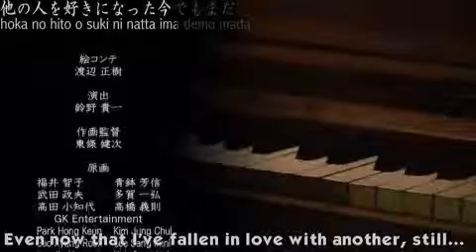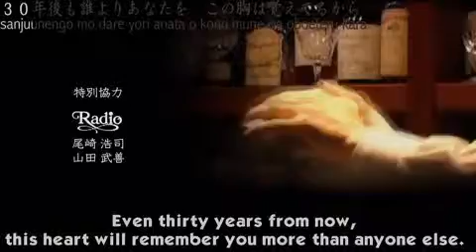Bartender ED3 Margarita